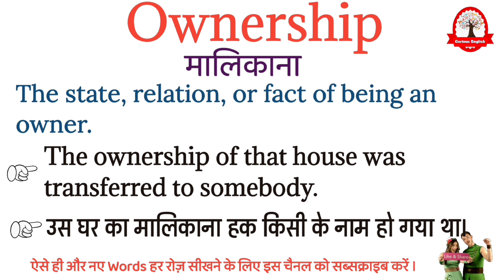Ownership meaning in Hindi | Ownership ka matalab kya hota hai | Learn english through Hindi